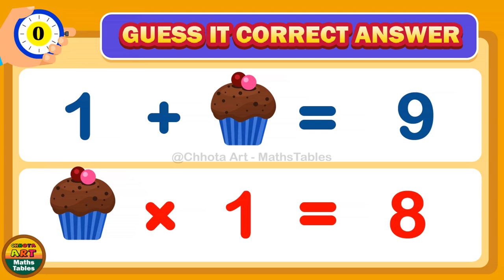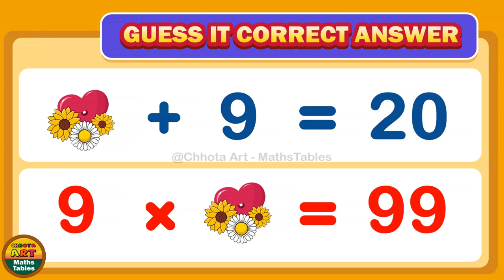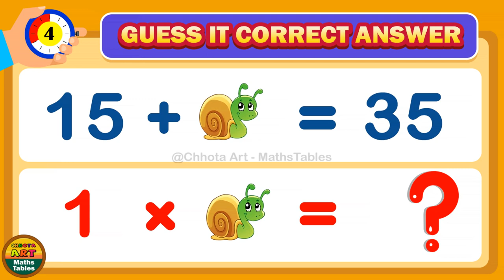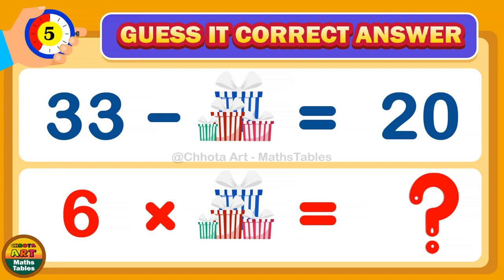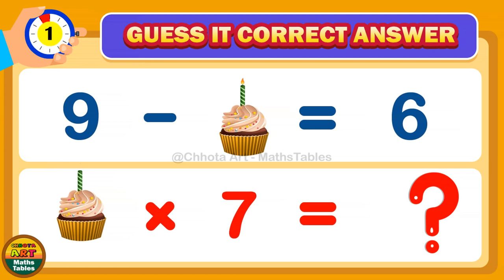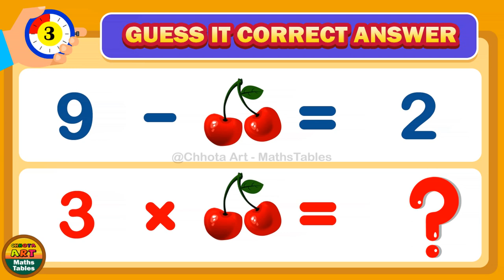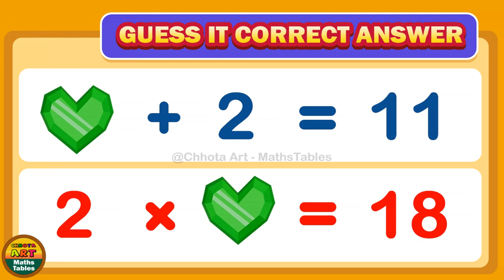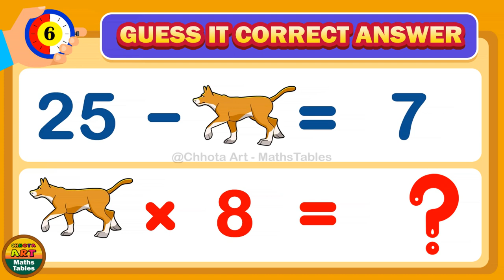EPI-13 | Riddles | Guess the Correct Answer? | Math Riddles (+*-=?) | Brain Game [Easy mode 13]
Hi Math Learners,
In this video Better Chance Math learners practice, the riddles Series Episode 13 Easy mode,
0:00 | Channel cover logo
0:04 | this is short introduction
0:08 | Riddle01 (1+cupcake=9 / cupcake*1=?)
0:36 | Riddle02 (4+4=heart / heart*5=?)
1:04 | Riddle03 (2+3=coconut juice with straw / 2*coconut juice with straw=?)
1:31 | Riddle04 (heart with flowers+9=20 / 9*heart with flowers=?)
1:59 | Riddle05 (42+puzzle hearts=45 / puzzle hearts*14=?)
2:26 | Riddle06 (18-penguin=9 / penguin*17=?)
2:53 | Riddle07 (15+snail=35 / 1*snail=?)
3:21 | Riddle08 (5+elephant=24 / elephant*4=?)
3:47 | Riddle09 (27+flower pot=32 / flower pot*16=?)
4:15 | Riddle10 (33-gifts=20 / 6*gifts=?)
4:43 | Riddle11 (toy bird+11=21 / 5*toy bird=?)
5:10 | Riddle12 (9-cup cake with candle=6 / cup cake with candle*7=)
5:37 | Riddle13 (funny octopus+5=14 / 4*funny octopus=?)
6:04 | Riddle14 (2+birthday cakes with candles=5 / 1*birthday cakes with candles=?)
6:31 | Riddle15 (9-cheery=2 / 3*cherry=?)
6:59 | Riddle16 (strawberry stick ice+4=10 / strawberry stick ice*6=?)
7:26 | Riddle17 (green stone heart+2=11 / 2*green stone heart=?)
7:54 | Riddle18 (4+6=owl / owl*12=?)
8:20 | Riddle19 (31-pomegranate=6 / pomegranate*1=?)
8:48 | Riddle20 (25-cute dog=7 / cute dog*8=?)
9:15 | Self Status (Score Board)
9:24 | end off Subscribe @Chhota Art – MathsTables